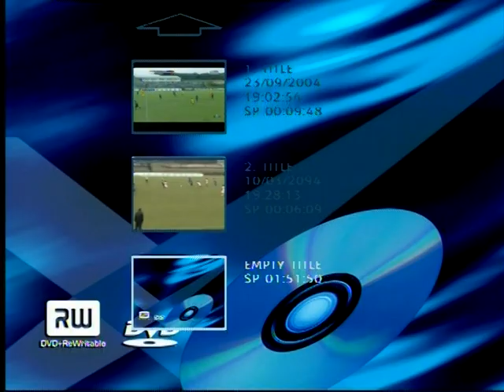SAMAD KADIRI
Description